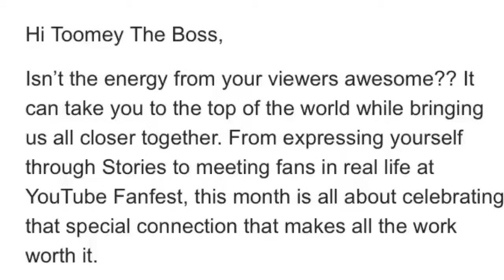YouTube’s April Alert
I love how Youtube is now exposing me!